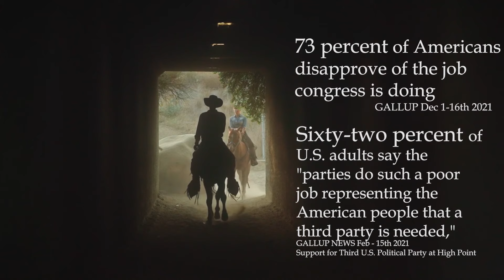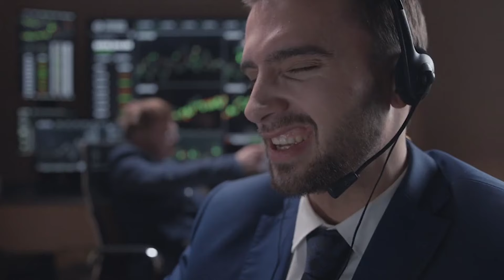A New Path for America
The time has come for a new type of politician, a new type of party - a new path. Independents who don't take corporate campaign donations or espouse an ideology, they simply represent the people directly!